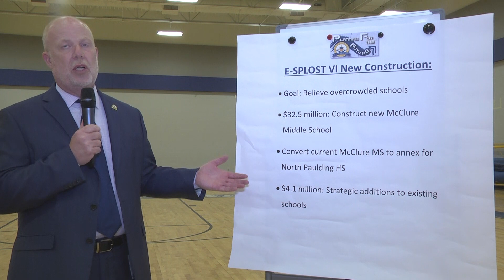On Campus With Dr. Otott - E-SPLOST at P.B. Ritch Middle School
Dr. Otott visits P.B. Ritch Middle School to answer a question about E-SPLOST from P.E. teacher David Senecal.